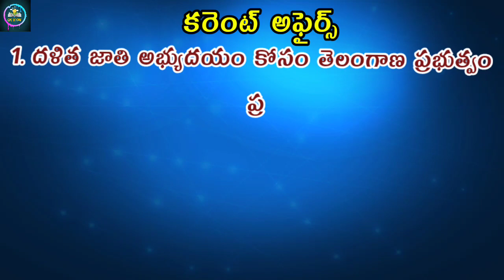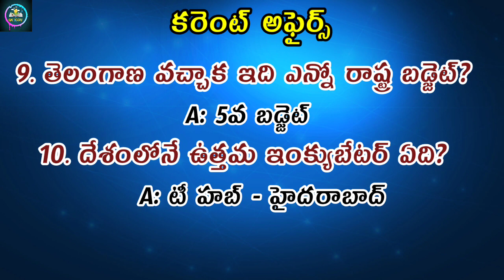Daily Current Affairs in Telugu Episode 11||@mixgkiconn2852 ||రాష్ట్ర బడ్జెట్|All Competitive Exams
Telugucurrentaffairs dailycurrentaffairs dailycurrentaffairs2023,dailycurrentaffairsintelugu ,dailycurrentaffairsinteluguforupscpdf ,Mixgkiconn.TeluguinterestingGK. Hi Friends,Welcome back to my @mixgkiconn2852 Channel.This video Contain 10 interesting current affairs and unknown facts

this @mixgkiconn2852     channel contains all telugu Interesting current affairs.
Episode 11.it contains all competative current affairs questions and answers.

Today we are going to learn ten interesting questions in this video.
So let's start this video without delay.
1.Which is the revolutionary scheme introduced by Telangana government for the development of Dalit race?
Dalit Bandhu Scheme
2.How much funds have been allocated for "irrigation" in the state budget for the year 2023-24?
26,885 Crores
3.What will be the total debt of the state government together with the new loans taken by the state government next year in the budget?
4,86,302.61 Crores(4.86 Lakhs Crores)
4.How much funds have been allocated for "Sports" in the state budget for the year 2023-24?
134.8 Crores
5.In the state budget 2023-24, how much funds have been allocated to "Panchayat Raj, Rural Development Department"?
31,428 Crores
6.In which range does the state government directly take loans in the budget?
Fiscal Responsibility Budget Management
7.How much funds have been allocated for "Asaara Pension" in the state budget for the year 2023-24?
15,000 Crores
8.How much is this budget combined with Minister Harish Rao's 2023-24 year budget?
Fourth Budget
9.How much is the state budget after Telangana?
Fifth Budget
10.Which are the best incubators in the country?
T Hub - Hyderabad
And also  Like, Share and Comment on my @mixgkiconn2852     channel Videos.This Telugu daily current affairs questions and answers Episode 3. please be watching my @mixgkiconn2852     videos..,This are daily current affairs questions and answers.